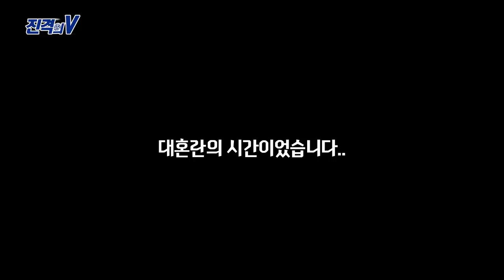[SBS SPORTS]주간배구2회_ 진격의 V